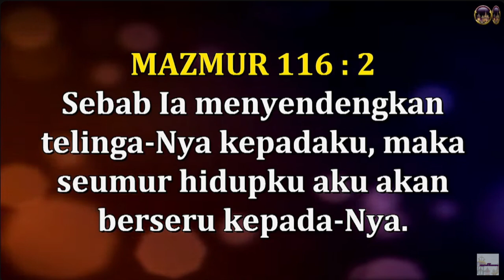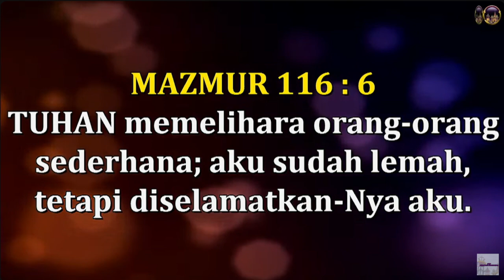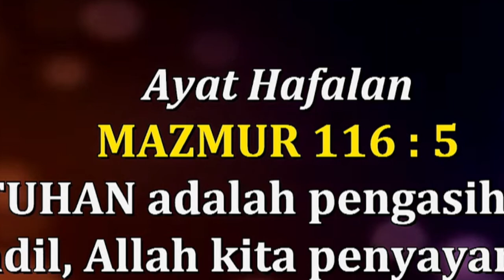Khotbah MInggu | Mazmur 116:1-9 | Pdt. Feeling Sosialwati Waruwu, S.Th